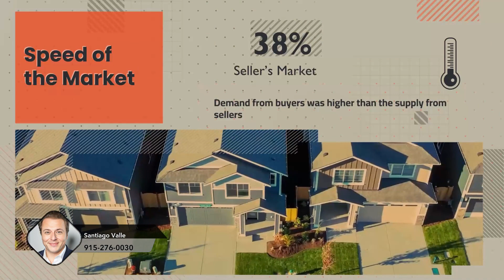San Antonio Market Update